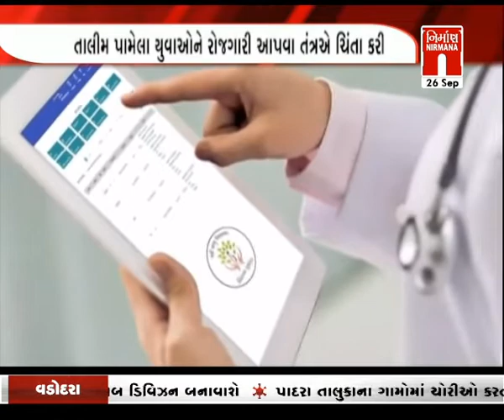gujarat સરકાર દ્વારા સ્કિલ ડેવલોપમેન્ટ યોજના હેઠળ રોજગારીની તકો । Nirmananews